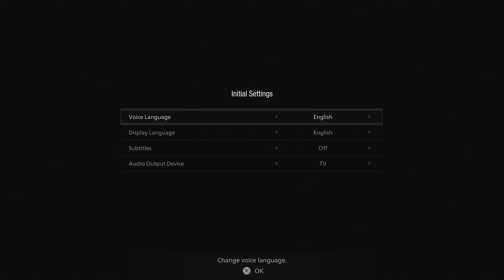Resident Evil Village: Village Gameplay Demo [Hardcore/No Damage]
This is my hardcore walkthrough of the Resident Evil 8: Village Gameplay demo in 4K/60FPS on the PS5! No damage isn't extremely hard to do in this. I love the graphics, atmosphere and combat very much. It seems to be challenging but possible like classic RE games to skip enemies and preserve resources.